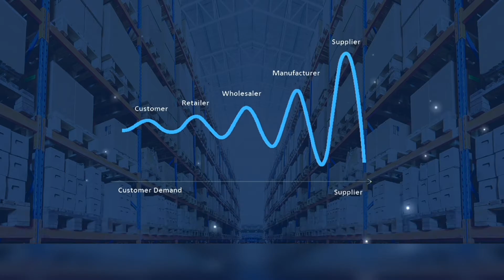Bullwhip Effect || Supply Chain Management Terms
Guests arrival at home gives you the signal of Domino Effect in your kitchen. Let's see how!

Before the guest's arrival day, your mom makes sure there are plenty of food and desserts to be cooked. On that note, she also doubles up the amount of groceries and ingredients when buying them so that she can give her best to her cooking and face no shortage of anything at all!
This simple concept is called domino effect where a smaller factor keeps hitting the larger one in a backward way to catch up with the demand of consumers and take you to that root- Manufacturing. Exactly the same goes for supply chain process where it's called "Bullwhip Effect"! But in this case it's a little more complicated process in each supply chain stage.

Let's take a tour to the simplest real life example of this term!

Did you find the concept of "Bullwhip Effect" insightful? Comment down 💯 if you say YES!

Concept: Immemul Haque
Video: Farhan Ahmed
Caption: Yousra Sultana
Voiceover: Nusrat Jahan Nishi
Special Thanks to: Niloy Saha

To get know more about Supply Chain Alliance, please